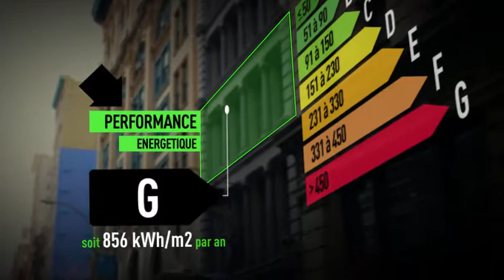Vente Maison - CHAUMERGY